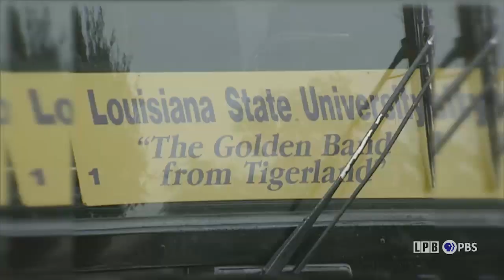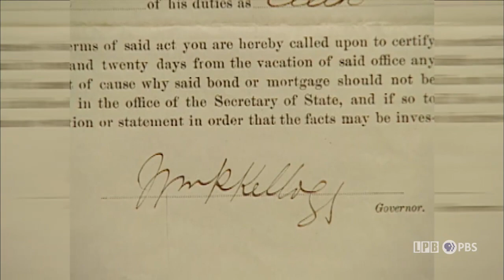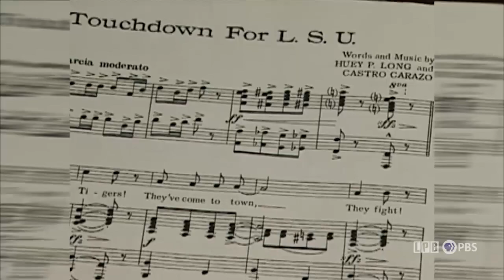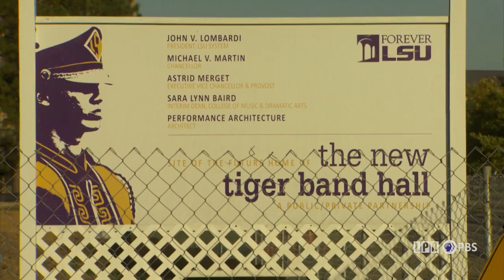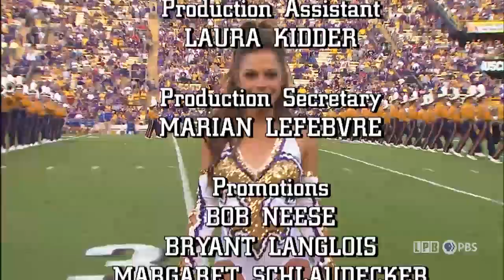The Golden Band from Tigerland (2002)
This LPB documentary looks at the history of LSU's marching band from its humble beginnings to its current status as one of the premier marching bands in the country. The program features archive footage and interviews with current and past band directors and band members.